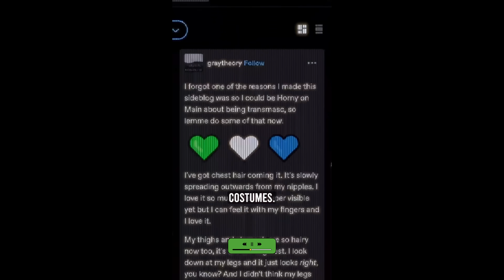Everybody Needs To Watch This Video!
If you are a content creator who has been featured and would like to be credited differently, for copyright purposes or would like to be removed, please don't hesitate to contact me at and I will happily do that for you.